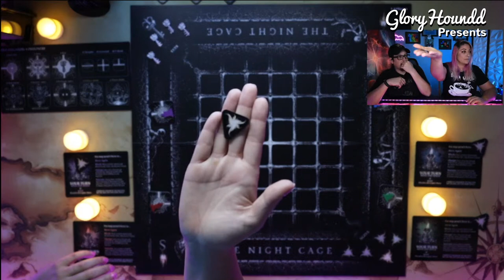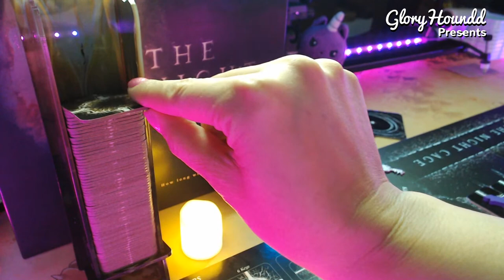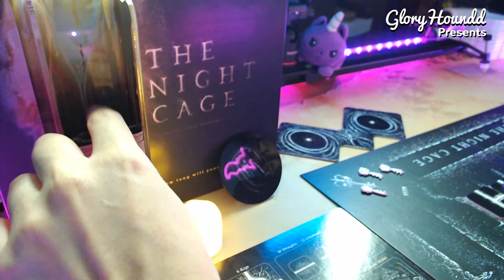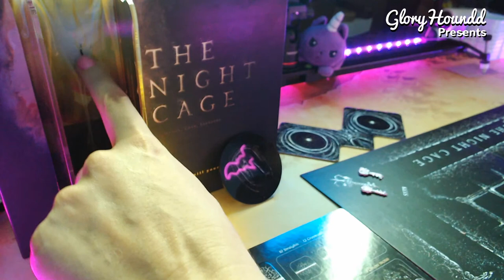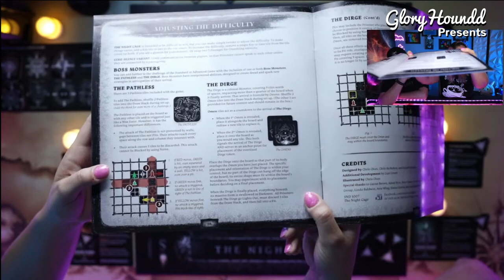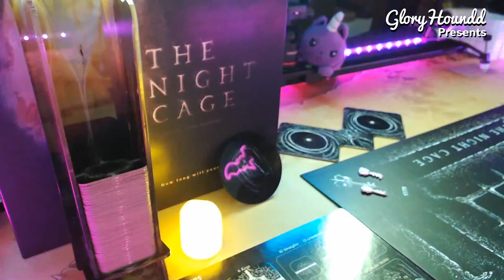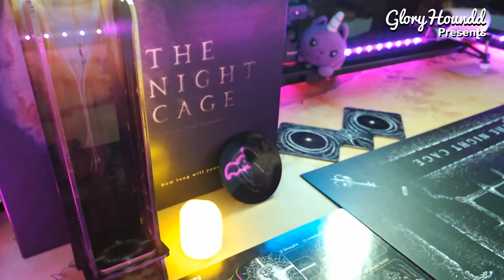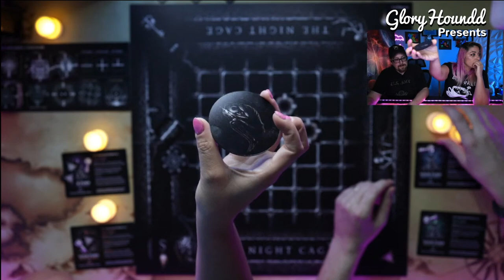The Night Cage playthrough!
You awake in a cold dark tunnel, you don't know how you got here but you have to get out before your candle dies! Join GloryHoundd and DrGloryHogg as they help you determine if The Night Cage is the right type of game for you!

Gloryhoundd Presents a Board Game Playthrough of The Night Cage by Smirk & Laughter Games

Upbeat Dance
Summer Energetic